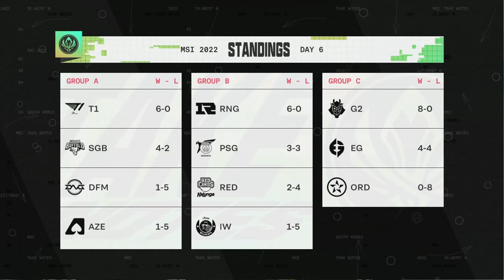Caedrel Crashes and MSI 2022 Rumble Stage Predictions | THE CLINIC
The Clinic is back!  Join host Ovilee May and co-hosts Captain Flowers and Perkz in chatting about all things MSI 2022. We are talking about popoff plays, predictions, spicy tweets, and everything in-between.

Share who you think will stand out during the MSI Group Stage and submit any questions you have in the comments below!

Host: Ovilee May (@OvileeMay)
Co-Host: Clayton “Captain Flowers” Raines (@CaptainFlowers)
Co-Host: Luka “Perkz” Perković ( @Perkz  )
Guest Host: Marc "Caedrel" Robert Lamont ( @Caedrel  )

Follow LoL Esports socials to stay updated on the best competitive LoL the world has to offer: